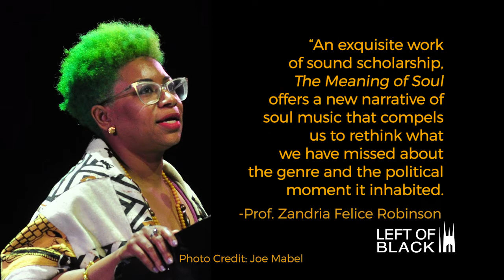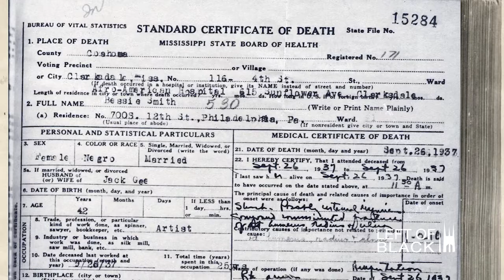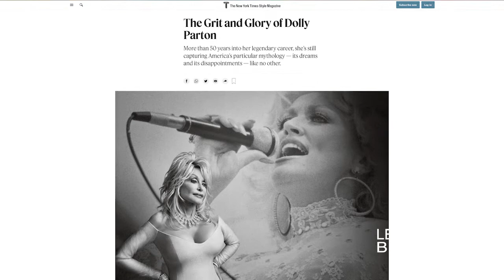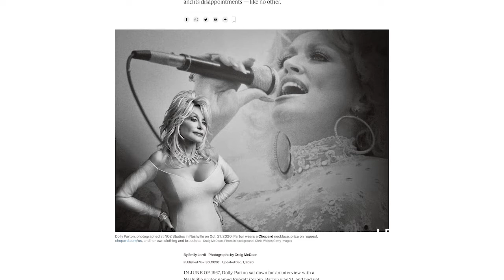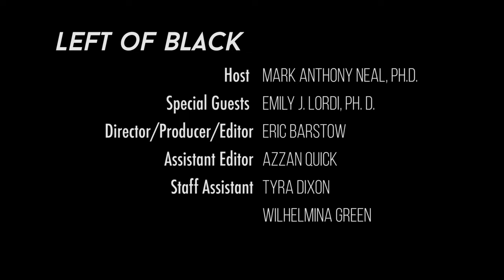Left of Black | The Meaning of Soul with Dr. Emily J. Lordi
Soul music–– say it and it has different meanings to different people. It originated from within the African American community leading up to and during the Civil Rights Era. So, was the music of such icons as Aretha Franklin, Isaac Hayes, Donny Hathaway, Minnie Ripperton, and many others not only meant as entertainment but also a form of Black resistance? What deeper social meanings can we mine from the expansive library of soul music from the 1960’s onward and how has this genre evolved to still influence artists today? On this episode of Left of Black, Dr. Mark Anthony Neal is joined by Prof. Emily J. Lordi of Vanderbilt University as they discuss her latest book, “The Meaning of Soul: Black Music and Resilience Since the 1960’s,” published by Duke University Press.
Left of Black is a web series featuring interviews with Black Studies scholars created and hosted by James B. Duke Distinguished Professor of African and African American Studies Mark Anthony Neal and produced by the @FranklinHumanities. LEFTofBLACK JohnHopeFranklin BlackStudies season11 BlackScholar @dukeuniversity